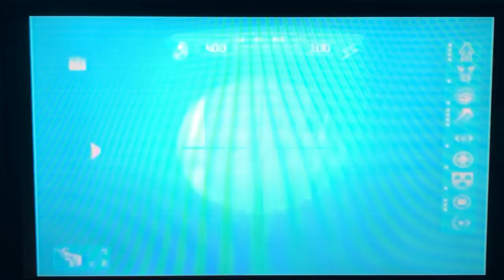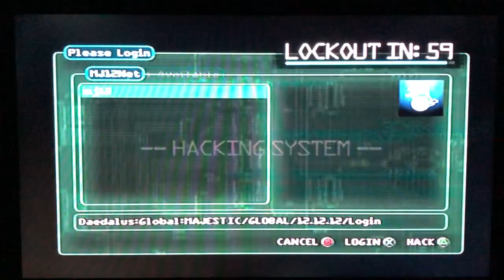Deus Ex The Conspiracy PS2 PC Full Walkthrough Part 43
Thanks!!! :D Deus Ex The Conspiracy PS2 PC Full Walkthrough Part 43